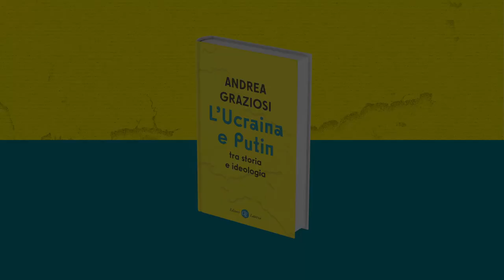Andrea Graziosi racconta 'L'Ucraina e Putin tra storia e ideologia'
Come siamo arrivati alla guerra che sta sconvolgendo l'Ucraina?

'L'Ucraina e Putin tra storia e ideologia' di Andrea Graziosi è in libreria e nei negozi